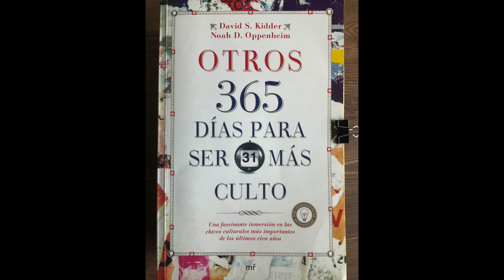Día 159. Ideas y tendencias. Trasplantes de órganos